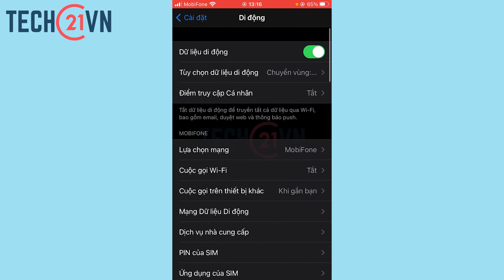Cách sửa lỗi bật điểm truy cập cá nhân trên iPhone khi bị ẩn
Lỗi điểm truy cập cá nhân trên iPhone bị ẩn, không hoạt động, cản trở bạn chia sẻ kết nối Internet cho thiết bị khác. Nếu bạn vẫn còn lo lắng và chưa biết cách khắc phục các lỗi đó như thế nào thì hãy theo dõi video này nhé!

Không bật được điểm truy cập cá nhân trên iPhone,
Thiết lập điểm truy cập cá nhân iOS 14,
iPhone lock không có điểm truy cập cá nhân,
Bật điểm truy cập cá nhân trên iOS 14,
Cách ẩn điểm truy cập cá nhân trên iPhone,
Cách bật điểm truy cập cá nhân iOS 14,
Cách ẩn điểm truy cập cá nhân trên Android,
Cách giới hạn điểm truy cập cá nhân trên iPhone,